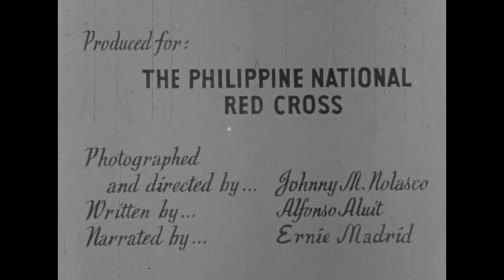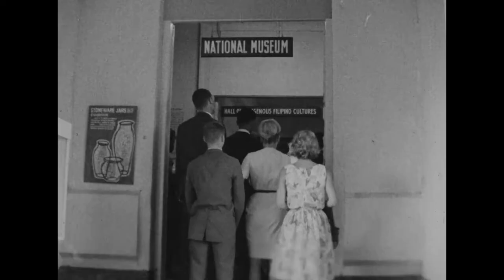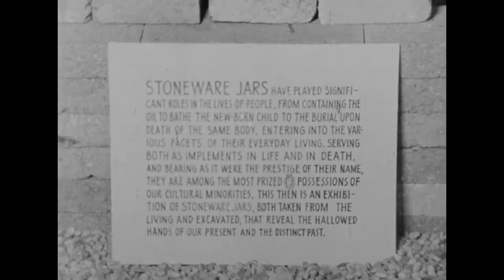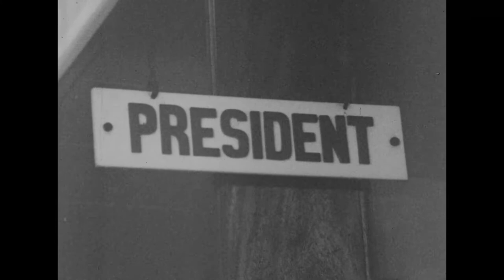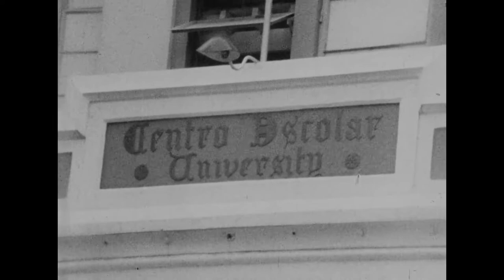When Friends Come Calling (1964, The Philippines National Red Cross)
Records the highlights of the 10-day visit of American Junior Red Cross members to the Philippines during August 1964. (League Film Library Catalogue, p. 67)

00:00 Opening titles.
00:29 Welcome of American Junior Red Cross members  at formal reception held by the Philippine Red Cross; list of the American members in the group.
02:15 Visit to local attractions including tomb of Dr Jose P. Rizal and the National Museum.
04:00 Visits to high school departments of the Far Eastern University and the Centro Escolar University; the Boys Town Administrative Office with gymnastics demonstration by the boys.
06:25 Visit to the Quezon City Red Cross Chapter, with demonstration of folk dance; visit to the University of the Philippines.
07:45 Farwell Fiesta Filipina hosted by another Red Cross Chapter; more folk dances.

Year: 1964
Photographer and Director: Johnny M. Nolasco
Written by: Alfonso Aluit
Narrator: Ernie Madrid
Producer: The Philippine National Red Cross
Copyright: Philippine Red Cross
Country: The Philippines

Original format: 16mm black and white acetate film with optical sound. Sound quality very poor; image dark and places and overexposed in other places. Digitised in 2021. Applied light noise reduction before upload.
File name: c00258.mp4

This film has been published with the kind permission of the Philippine Red Cross.

League Film Library Catalogue No. 500, ID No. 1786 Component No. 92, c00258